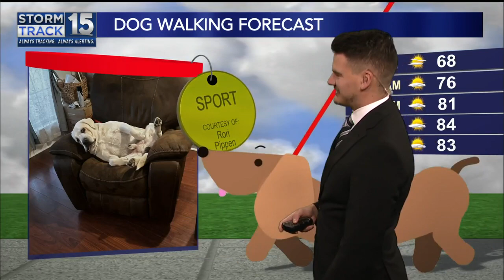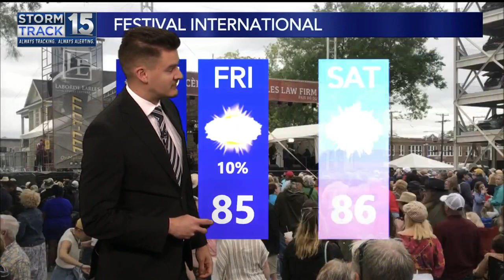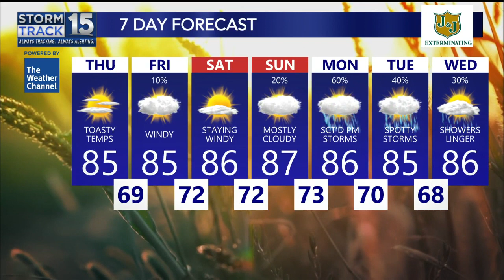Warm and Windy Weather into the Weekend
It will be a warm and windy day around Acadiana with temperatures reaching the mid 80s.